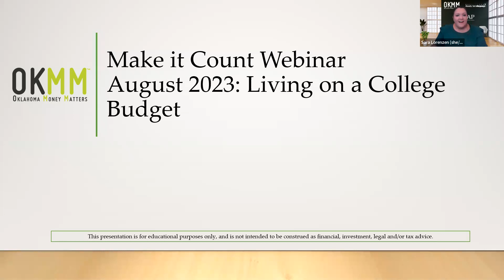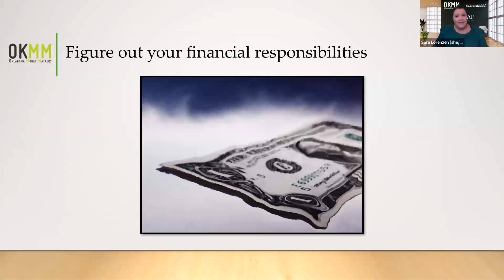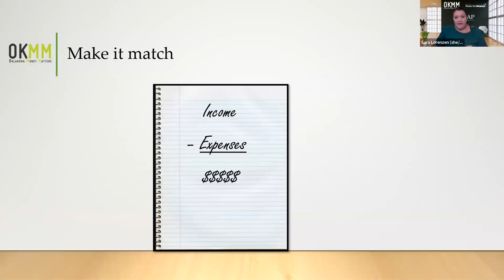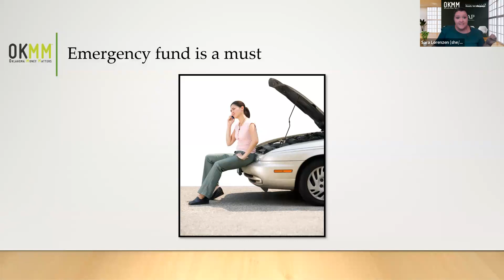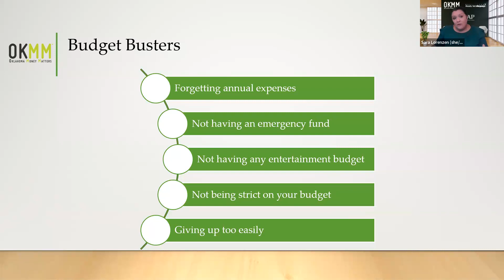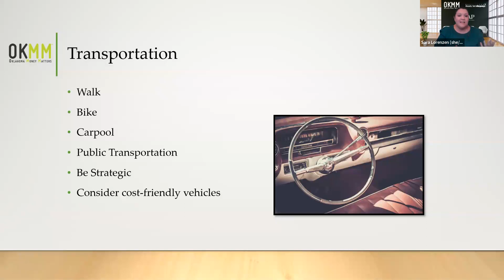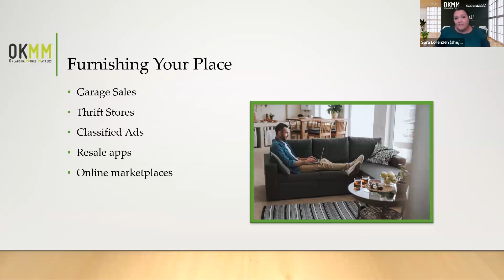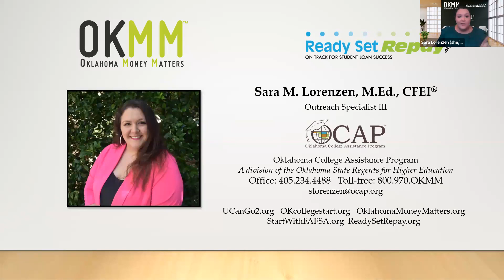Make It Count Webinar: August 2023 - Living on a College Budget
In this video, learn best tips for maintaining a healthy college budget and learning financial skills.